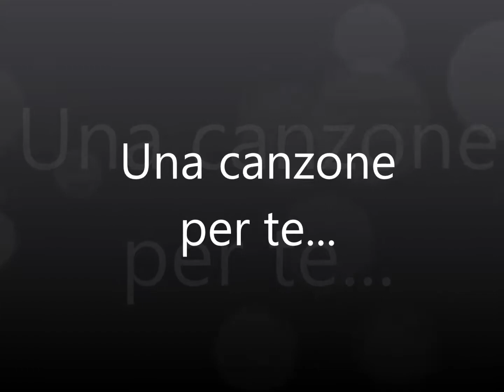34 anni Gongy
Ringrazio mia moglie per questo bellissimo video!